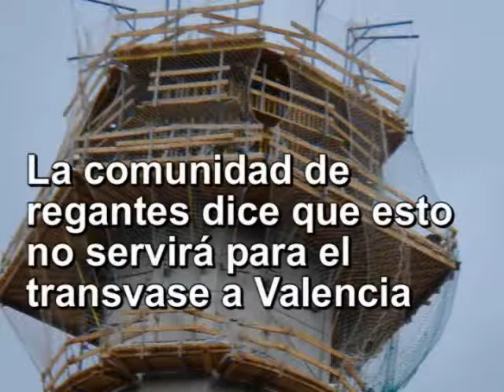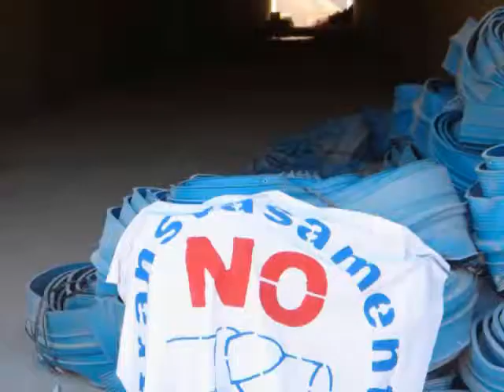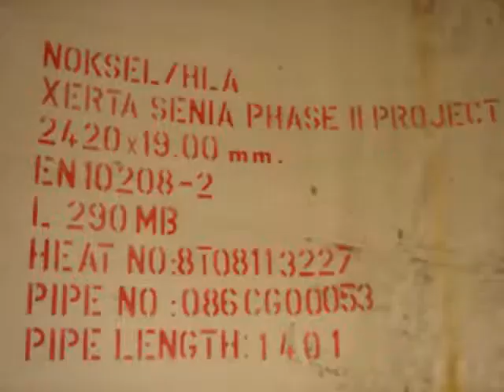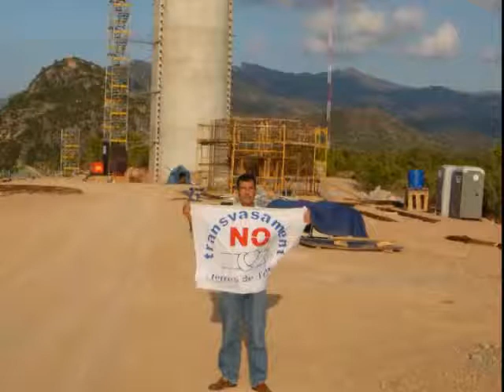Canal Xerta-Senia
El canal Xerta-riu Sénia és el nom amb el qual es coneix actualment l'antic canal Francisco Franco, que la dictadura va realitzar amb la finalitat de dur a terme un transvasament cap a València. El canal, emplaçat a les comarques del Baix Ebre i del Montsià, mai es va acabar. En l'actualitat, però, existix un projecte de reg que utilitzarà l'antiga canalització reobrada. El maig de 2002 se li va atorgar una concessió de 8,55 metres cúbics per segon i el 2007 es van iniciar les obres de les noves conduccions. La infraestructura permetrà la posada en reg de 16.480 hectàrees netes als termes municipals de Xerta, Aldover, Roquetes, Tortosa (zona dels Reguers), Santa Bàrbara, Masdenverge, la Galera, Godall, Mas de Barberans, Freginals, Ulldecona, Amposta, i la Sénia, a partir de cabals procedents del riu Ebre. La concessió d'aigües a la Comunitat de Regants del Canal Xerta-Sénia preveu una dotació de 4.537 m3/ha per al reg de la zona regable amb un volum anual de 72 Hm3 d'aigua. El projecte va aixecar reticències